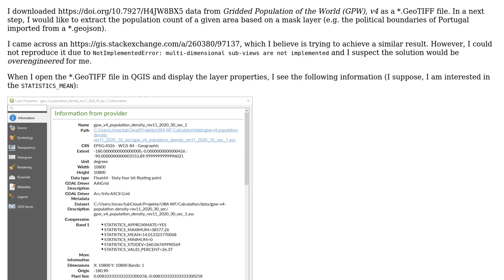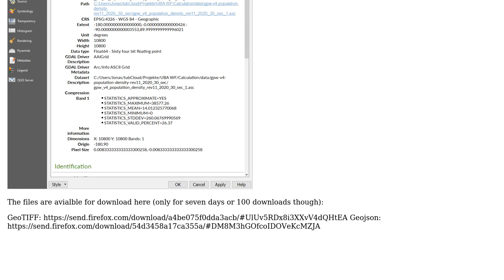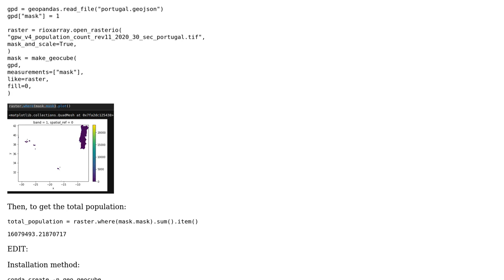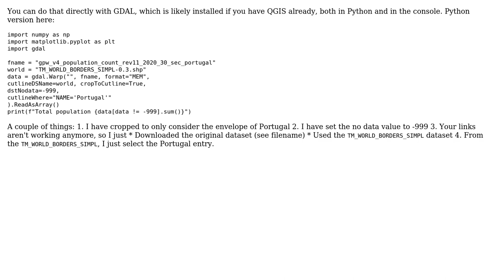GIS: Extract population count from GeoTIFF based on mask layer (2 Solutions!!)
GIS: Extract population count from GeoTIFF based on mask layer

With thanks & praise to God, and with thanks to the many people who have made this project possible! | Content (except music & images) licensed under CC BY-SA | Music | Images & others | With thanks to user Stucke user snowman2 user Jose and the Stack Exchange Network Trademarks are property of their respective owners. You are responsible for your own actions.